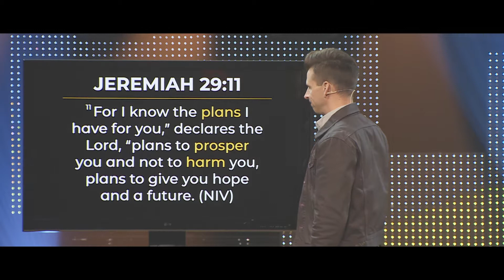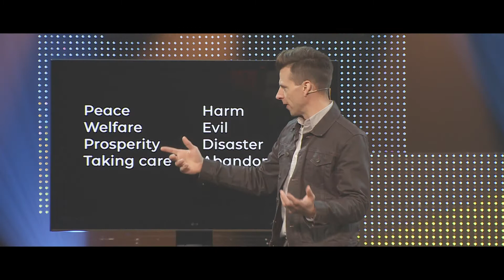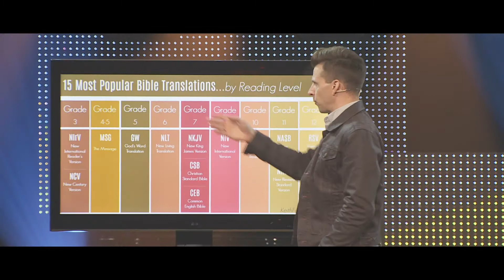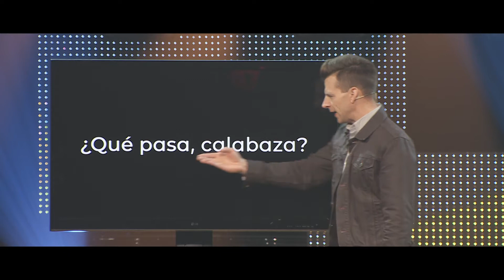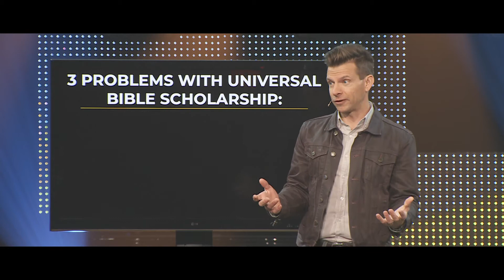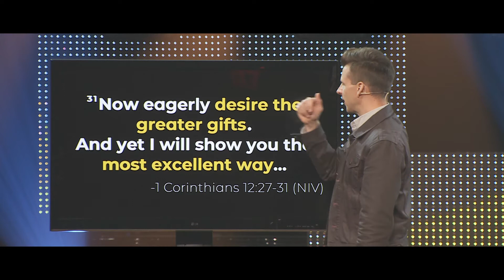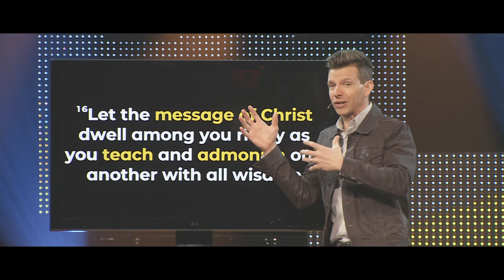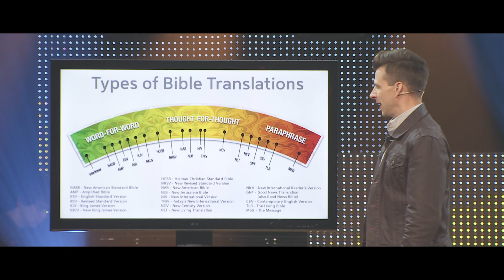Message | The Good Book - Lost in Translation—The Problems with Language (Week 3)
Pathfinder Church | May 30, 2021 | Dion Garrett
Stating the obvious here: The Bible wasn’t written in English. Not only are translations across time tricky, but languages don’t always have equivalent words that easily convey meaning. Then you add translational philosophies into the mix (strict literal translations vs. more interpretative ones) and you end up with a lot of different versions of the same Bible. How do we resist the urge to shop for the translation that says what we like, and instead wrestle with what was actually being said?